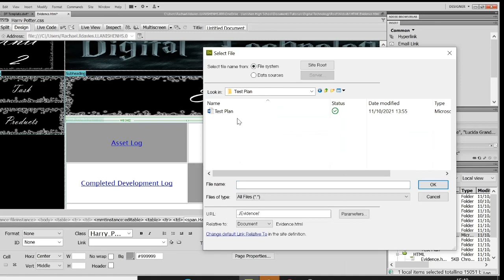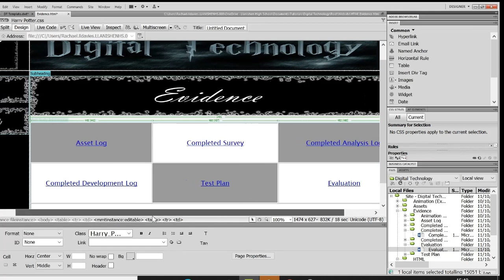GCSE Digitec U2 - Dreamweaver Link to Evidence (7)